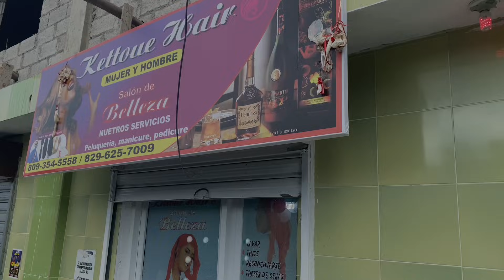VIDÉO PAPY G PRAN LARI /Jjm /Djimi /Papy G